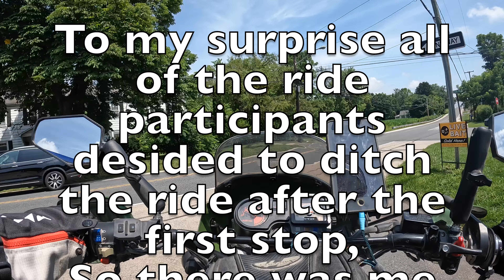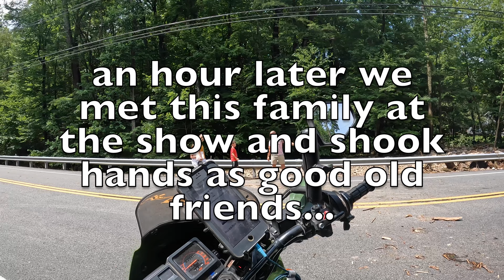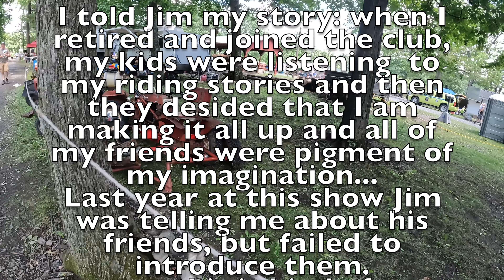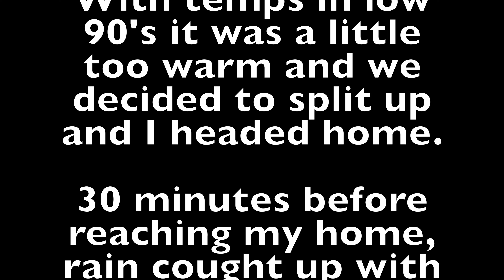Club ride to Steam engine show Jacktown,PA 2023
Skylands Sport Touring MC ride from New Jersey to Steam Engine Show in Jacktown, PA